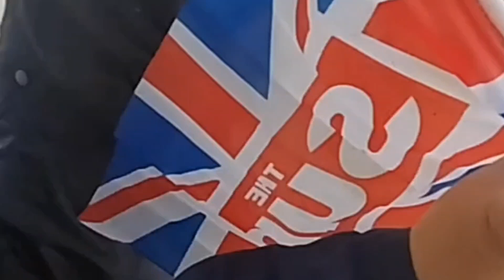KING CHARLES III CORONATION DAY | LONDON ENGLAND🇬🇧londontour londonwalk uk#2023